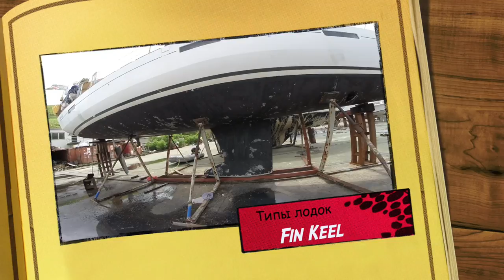Какие типы яхт бывают и чем лодки отличаются между собой?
Друзья, на нашем канале о кругосветном путешествии на парусной яхте Капитан ГЕРМАН новое видео. Нам задают много вопросов о том, чем отличаются те или иные яхты между собой. Мы решили записать ответы на вопросы по этой теме.